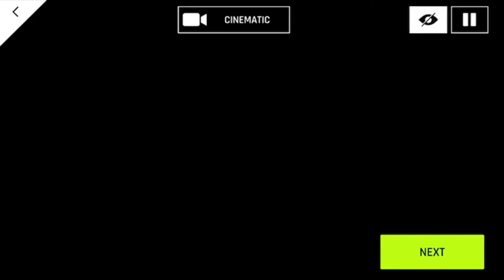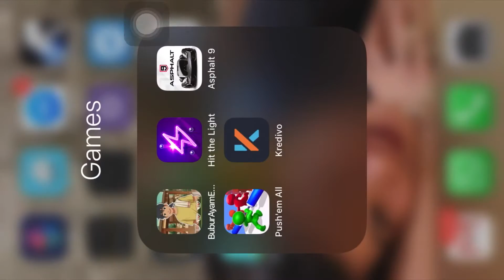EPIC RACING CAR - My Career at Asphalt 9 Legends - Dodge viper car - Minny nnymi main game ios